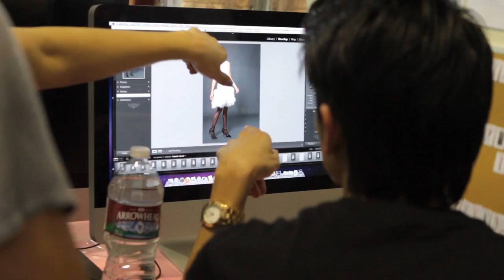Tadashi Shoji Fall 2013 Lookbook Behind the Scenes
Go behind the scenes of our Fall 2013 lookbook photoshoot as we capture the luxurious gowns and elegant cocktail dresses that create our Fall 2013 collection.